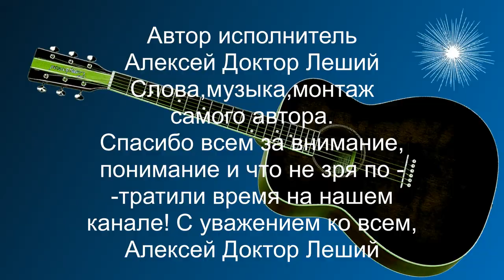А это друзья,опять новенькое и хорошее! - Алексей Доктор Леший - бард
Доброго здоровичка друзья!
Соскучились чай не бойсь по моим песням и стихам? Понимаю,понимаю - ну тогда предлагаем вам свеженькую песню новую!
Слова,музыка,видео,монтаж самого автора,спасибо всем за внимание и понимание! С уважением ко всем Алексей Доктор Леший!